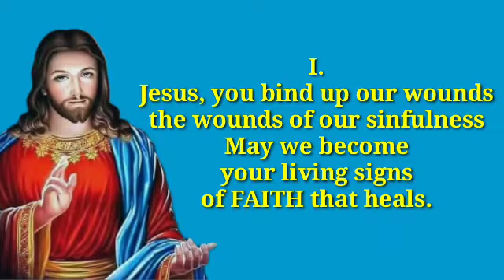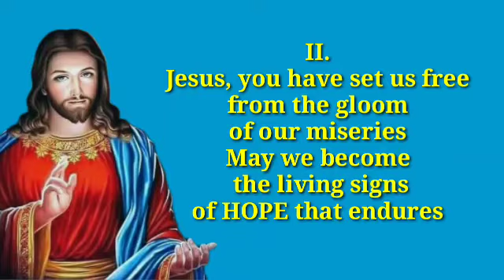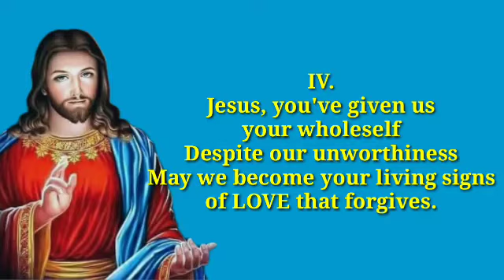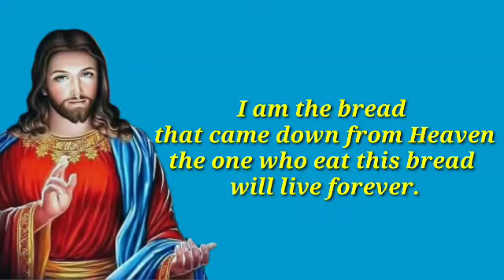Bread from Heaven || Lyrics & Music: Elsa Corbit || Communion Song